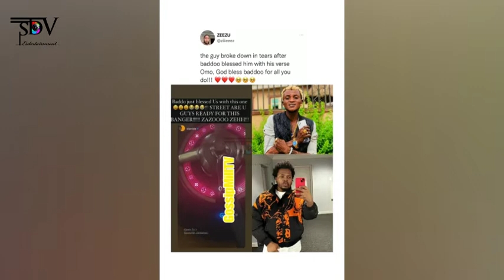OLAMIDE BADDOO HELP ZAZOOO ZEH UPCOMING SINGER FEATURED ON HIS SONG FOR FREE